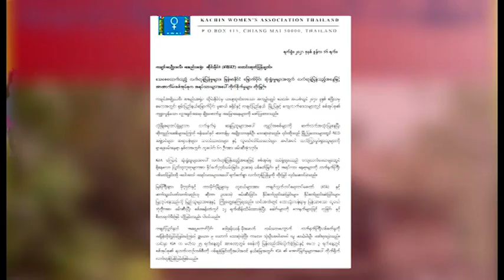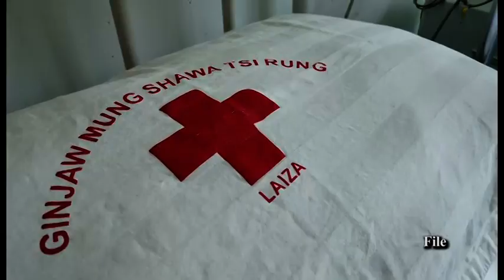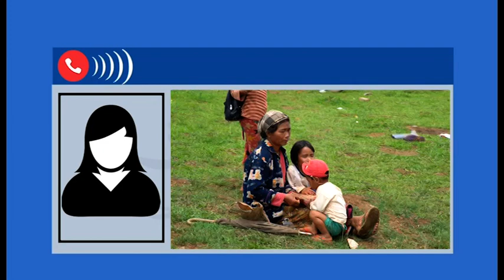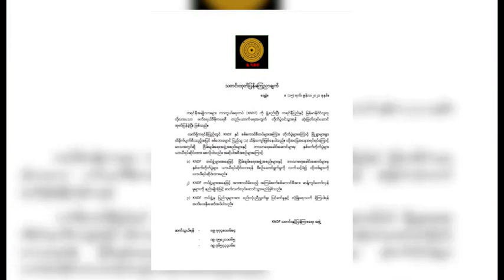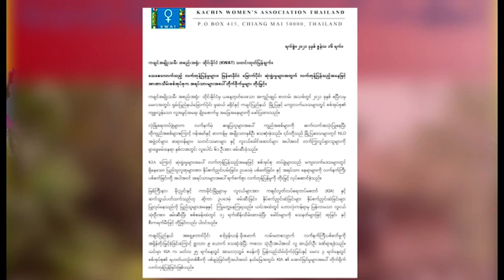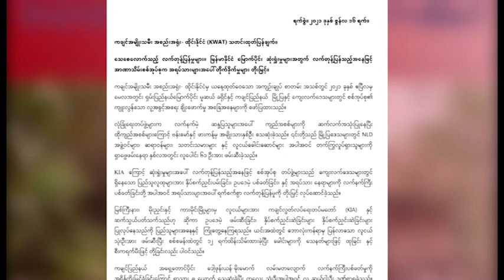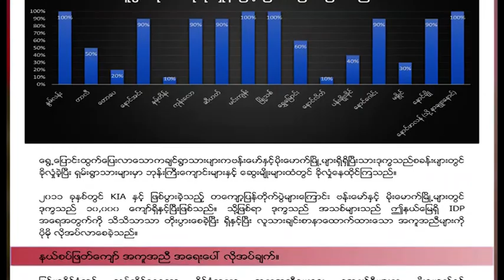တိုင်းရင်းသား ဘာသာ သတင်းအစီအစဉ် ( ၂၂ - ၆ - ၂၁ )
ကချင်လွတ်လပ်ရေးအဖွဲ့ (KIO) ထိန်းချုပ်နယ်မြေတွေမှာ COVID-19 စည်းမျဉ်းစည်းကမ်းတွေ ပိုမိုတင်းကြပ်လိုက်ပါတယ်။

စစ်ကောင်စီနဲ့ သဘောတူခဲ့တဲ့ အပစ်ရပ်သဘောတူမှုဟာ ကရင်နီအမျိုးသား ကာကွယ်ရေးတပ်ဖွဲ့ KNDF တစ်ခုလုံးကို ကိုယ်စားမပြုဘူးလို့ ကယားလီဖုလူငယ်တွေက ပြောပါတယ်။

ကချင်ပြည်နယ်မှာတော့ စစ်တပ်ဟာ ဆုံးရှုံးမှုတွေကို လက်တုန့်ပြန်တဲ့အနေနဲ့ အရပ်သားတွေကို ပစ်မှတ်ထားတိုက်ခိုက်ခဲ့တယ်လို့ ကချင်အမျိုးသမီးအဖွဲ့က ပြောလိုက်ပါတယ်။

ကခ်င္လြတ္လပ္ေရးအဖြဲ႔ (KIO) ထိန္းခ်ဳပ္နယ္ေျမေတြမွာ COVID-19 စည္းမ်ဥ္းစည္းကမ္းေတြ ပိုမိုတင္းၾကပ္လိုက္ပါတယ္။

စစ္ေကာင္စီနဲ႔ သေဘာတူခဲ့တဲ့ အပစ္ရပ္သေဘာတူမႈဟာ ကရင္နီအမ်ုိးသား ကာကြယ္ေရးတပ္ဖြဲ႔ KNDF တစ္ခုလံုးကို ကုိယ္စားမျပဳဘူးလို႔ ကယားလီဖုလူငယ္ေတြက ေျပာပါတယ္။

ကခ်င္ျပည္နယ္မွာေတာ့ စစ္တပ္ဟာ ဆံုးရႈံးမႈေတြကို လက္တုန္႔ျပန္တဲ့အေနနဲ႔ အရပ္သားေတြကို ပစ္မွတ္ထားတိုက္ခိုက္ခဲ့တယ္လို႔ ကခ်င္အမ်ဳိးသမီးအဖြဲ႔က ေျပာလိုက္ပါတယ္။